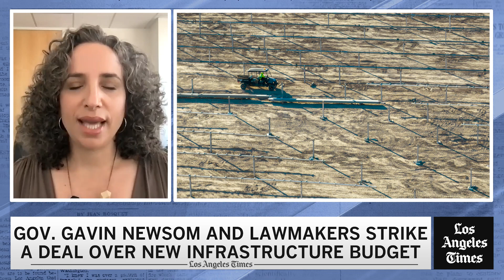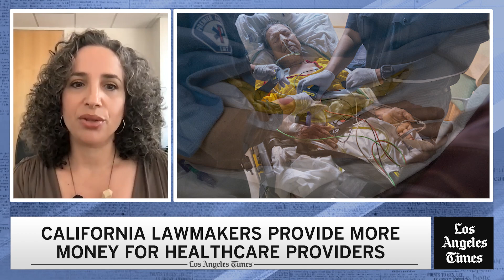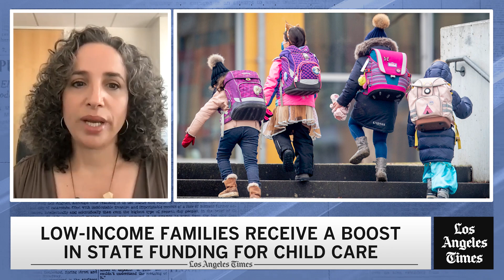5 takeaways of the California budget deal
Gov. Gavin Newsom and California lawmakers agreed to a $310.8-billion budget deal that will include an expansion of Medi-Cal coverage and transforming parts of San Quentin State Prison into a rehabilitation center.